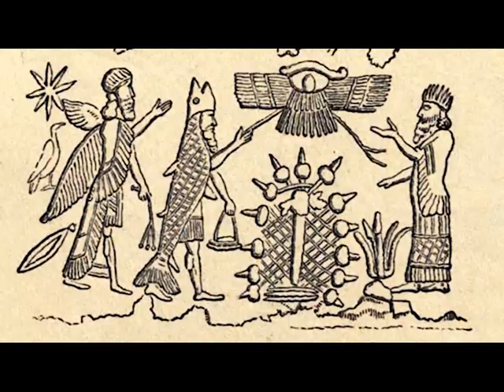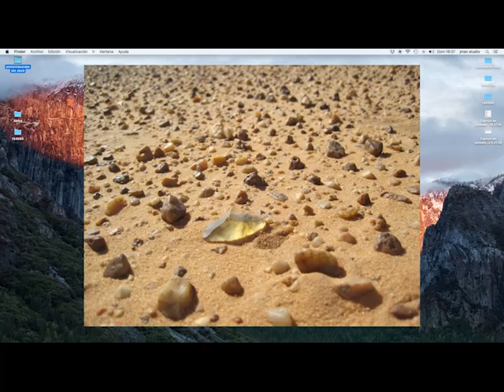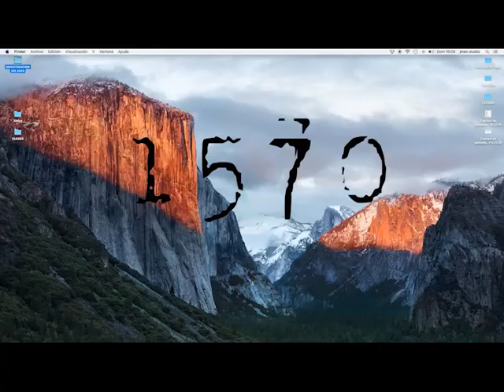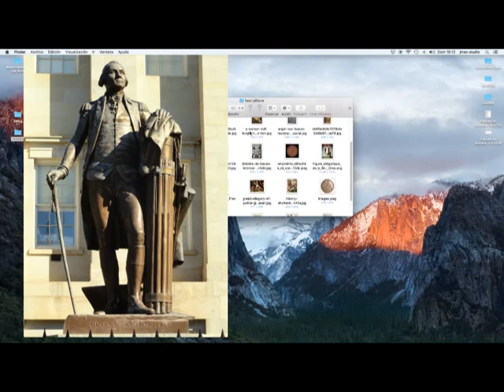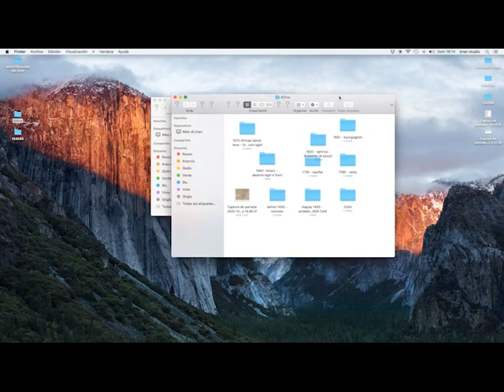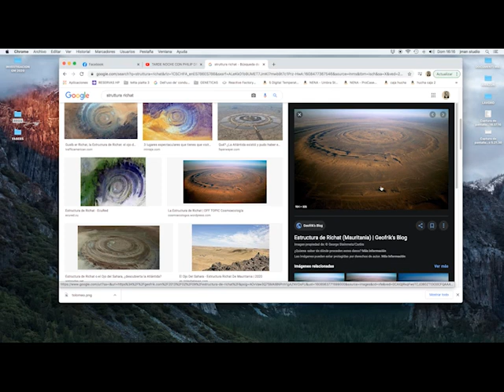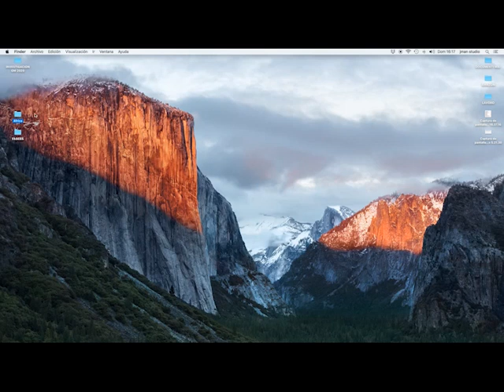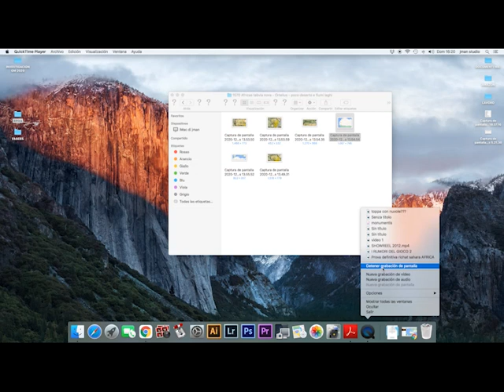RESET 1 - L'inganno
Il reset mondiale, prima parte.
Troppe coincidenze, troppe incongruenze.
Il passato non ci è mai stato raccontato.
Abbiamo bisogno di conoscere la verità.
P.S.
I capitoli di questo documentario sono da vedere in ordine.

CANALI ALTERNATIVI:
*Ante Insomnia (youtube, canale complementare a questo):

I miei piccoli libri:
** L'ERBA DI BOB (manuale di coltivazione) **
Come coltivare una pianta indoor in ciclo perpetuo, tecnica infallibile